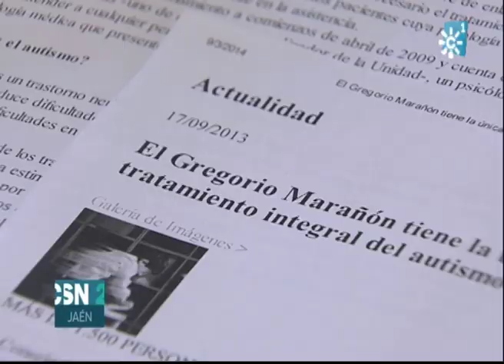DENUNCIA CONTRA EL HOSPITAL NEURO-TRAMAUTOLÓGICO DE JAÉN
Una familia ha presentado una denuncia contra el área de siquiatría del Hospital Neuro-Traumatológico de Jaén, donde se encuentra ingresado su hijo. Los padres de David consideran que no está recibiendo el tratamiento adecuado y exigen poder visitarlo, algo que tienen prohibido en estos momentos. Piden, además, su traslado urgente a un centro de referencia.